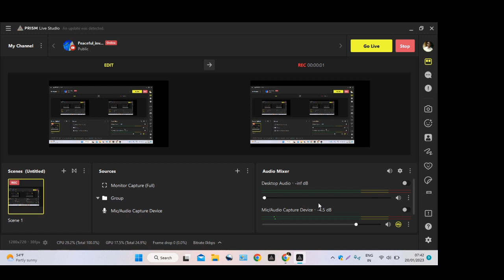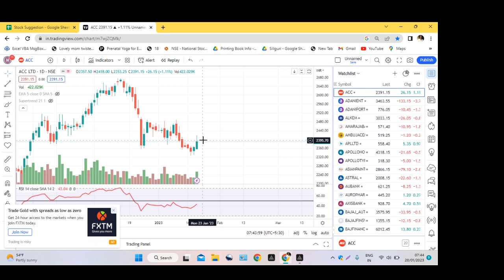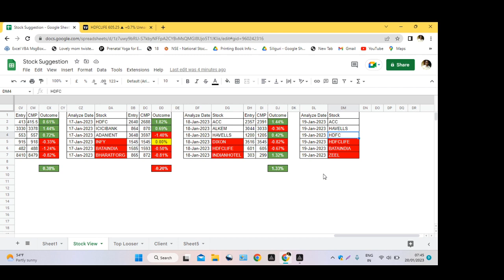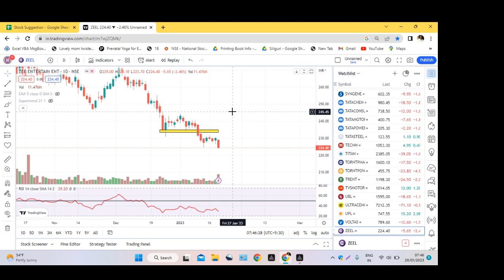Market Analysis | Best Stocks to Trade Today(20-Jan-23) |Hindi | nifty nifty50 stocks